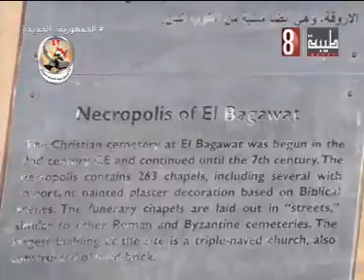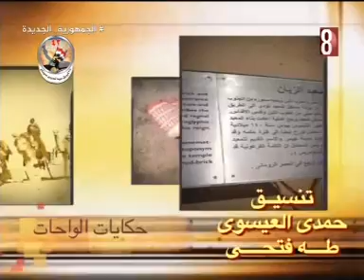حكايات الواحات 28 4 2024